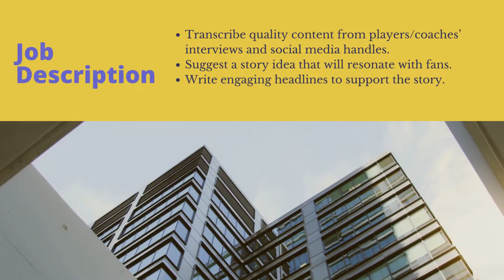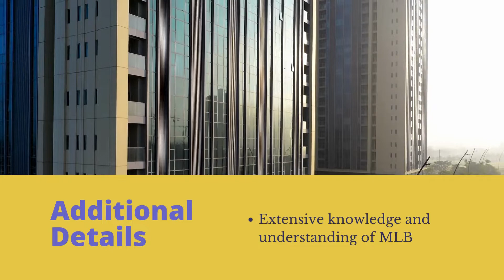Associate Content Manager @SportskeedaIndia ​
Applications are invited for the position of Associate Content Manager, Sportskeeda. Interested and eligible applicants can apply for the position through this link.